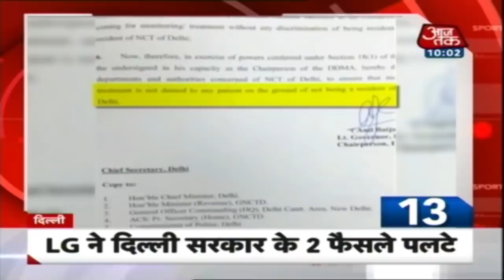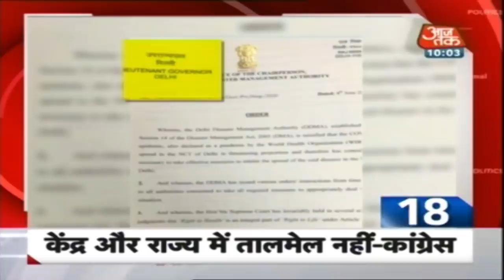NDRF के 49 जवान कोरोना संक्रमित I 10 Minute 50 Khabaren I June 9, 2020